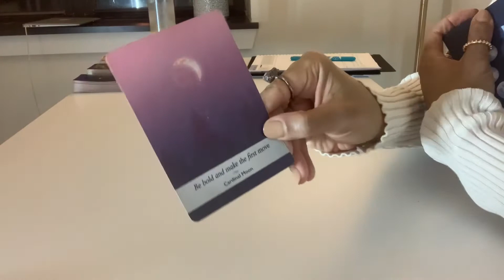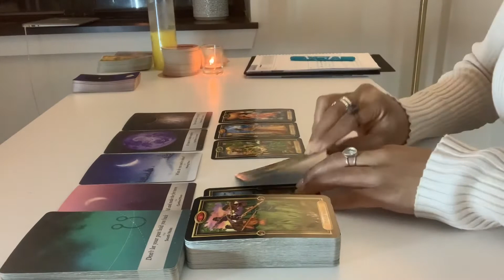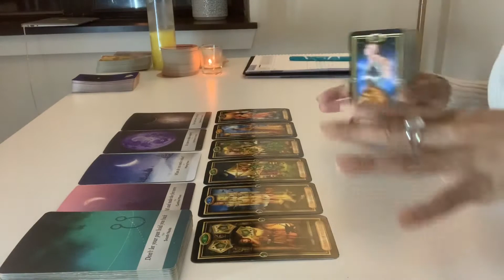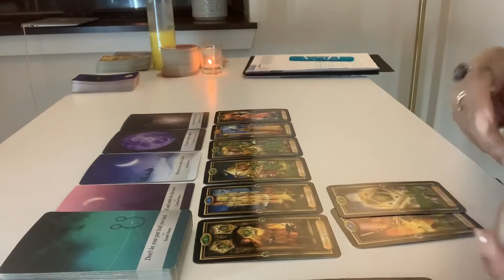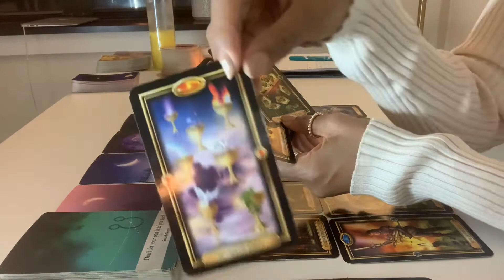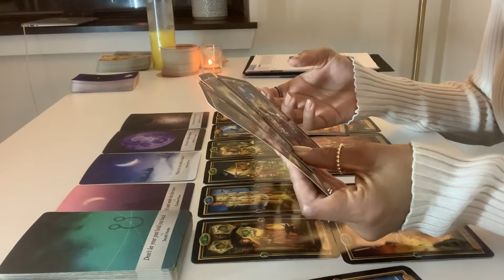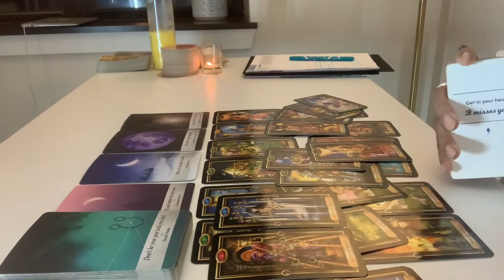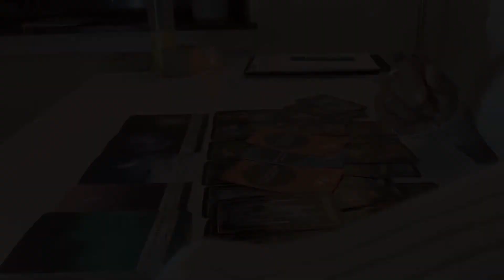VIRGO ♍️ masculine and feminine starting to feel guilt for what they hid from you.